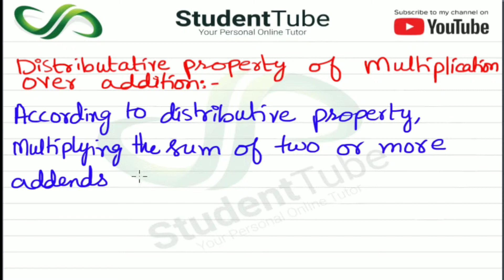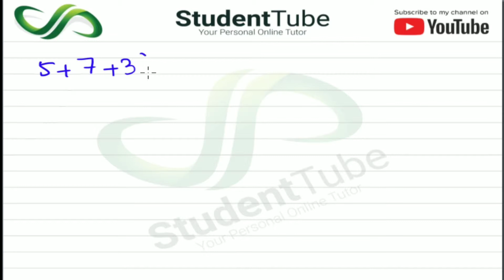What is the Distributive Property? - Chapter 2 (9 & 10 Mathematics - Sindh Board) by Student Tube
Today's student tube lecture is about the Distributive Property - Chapter 2 (9 & 10 Mathematics - Sindh Board Education)

and

detail.
explain another topic feel free to write us in the comment section.

On Student Tube, we will cover Maths, Accounts and English for 9th, 10th, 11th, 12th and University students.